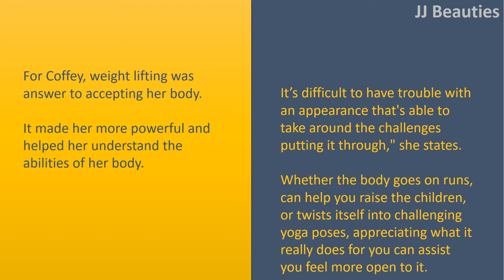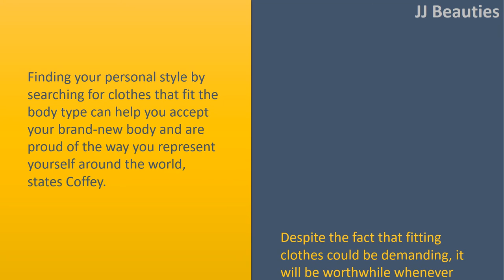How To Deal With Extra Loose Skin After Losing A Lot Of Weight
How To Approach Loose Skin After a serious Weight Reduction.

 Are proud of What the Body Can Perform.
 For Coffey, weight lifting was answer to accepting her body. It made her more powerful and helped her understand the abilities of her body.
 It’s difficult to have trouble with an appearance that's able to take around the challenges putting it through," she states.
 Whether the body goes on runs, can help you raise the children, or twists itself into challenging yoga poses, appreciating what it really does for you can assist you feel more open to it.

 Steer clear of the Comparisons.
 This can be a crucial a part of combating expectation hangovers.
 Evaluating you to ultimately models, other women, or perhaps that which you pictured you'd seem like before you decide to lost the load causes it to be impossible to understand the gains you have made or how strong you've become.
 And also at the finish during the day, the body does not need to be the spitting picture of a celeb's to become healthy

 Buy Clothes that suit Your Brand
new Body.
 Finding your personal style by searching for clothes that fit the body type can help you accept your brand
new body and are proud of the way you represent yourself around the world, states Coffey.
 Despite the fact that fitting clothes could be demanding, it will be worthwhile whenever you find pieces that meet your needs, she states.